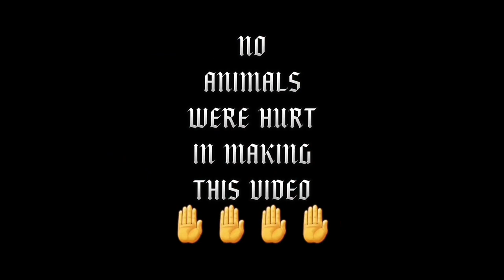BATH TIME WITH BINKY THE POMERANIAN DOG (OUTDOOR BATHING AT HOME)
sir NBT | PARANG VLOGS | BINKY'S REGULAR BATH SESSION

bathing our dog in our home in Bohol, Philippines